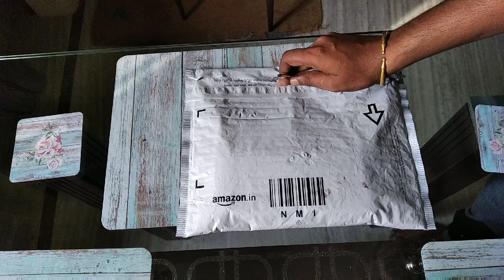Unboxing Mi Basic Wired Earphone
by Mi
Price-399
From-Amazon